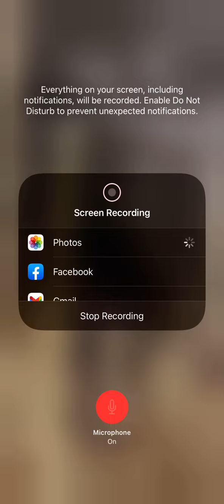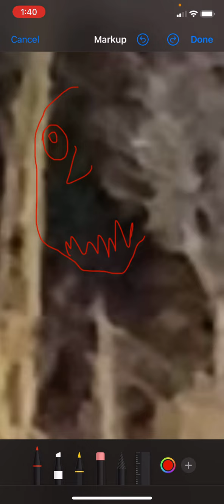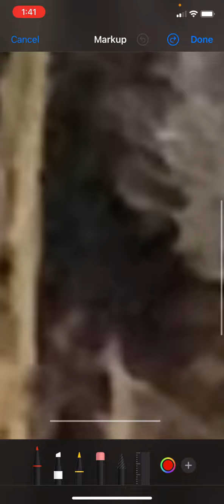Sasquatch hiding in the ditch line at night